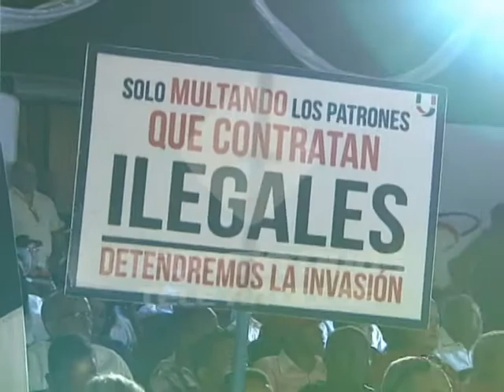Varias organizaciones políticas crean Movimiento Tricolor por la Soberanía Nacional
Este domingo varias organizaciones políticas y nacionalistas,  lanzaron el  movimiento Tricolor por la soberanía Nacional. En la actividad hubo fuertes pronunciamientos en contra de la presencia de extranjeros indocumentados en el país.